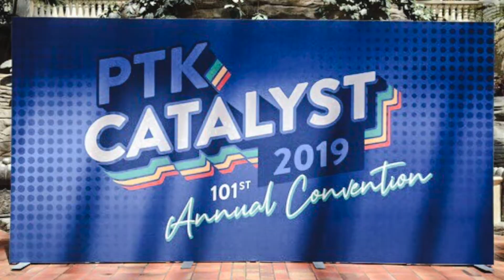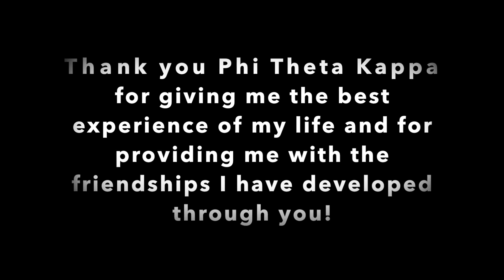Phi Theta Kappa Catalyst 2019 | MiKayla Rose🌹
Hey, KayBabes! MiKayla here! I know today is not my normal upload day but after making this video today I could not wait until Saturday! Plus, I wanted to get this video out last weekend but didn't have the chance too!

At the beginning of April, I attended the Phi Theta Kappa Convention in Orlando, Florida at the Gaylord Palms! I had a fantastic time and it was the best experience I think I have ever had at my time in Community College! I wanted to put together a little video of all the pictures and video clips I got from the trip! Now I can look back on this video and remember what an amazing time it was to be here!

I hope you all enjoy this video as much as I do!
~ MiKayla xoxo